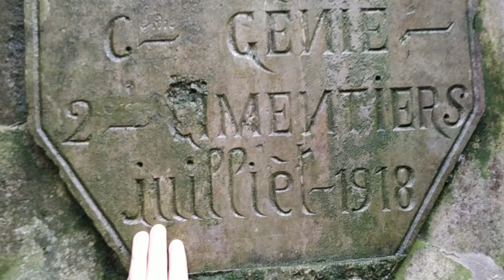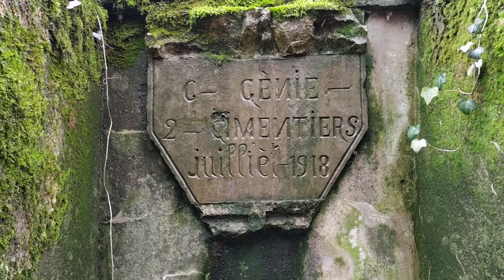1918 Avant Maginot, un bunker Français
Je vous fais découvrir une casemate française de 1918 pour mitrailleuses.
Cet ouvrage me fait penser à une casemate de la Ligne Maginot qui sera construite 15 ans plus tard.
Dans ce secteur, français et allemand vont se retrancher. En matière d'abri, les pratiques de l'armée française différent par rapport aux Allemands. Les abris réalisés en bois et en terre, plus rapide à construire, ont été privilégiés par rapport au béton.
Ici, le béton sera massivement utilisé qu'à partir de 1917.
Mais au début de la guerre, l'armée française était dans l'offensive afin de reconquérir les territoires occupés d’Alsace et de  Lorraine. Dans cette optique, construire des abris en durs était inconcevable. Les abris comme d'ailleurs les tranchées étaient construits par les fantassins avec les moyens du bord, des pierres ramassées sur place et du bois prélevé en forêts.
L'armée française a créé dans le Sundgau, en plus de la première ligne, trois autres lignes de défense barrant la route vers la place forte de Belfort.
la ligne "C" était formée des forts et des ouvrages de Belfort.
La ligne "B" incluait les forts de la ceinture extérieure de Belfort
La ligne A encore en avant était constituée de tranchées, d’abris et bunkers.
L'armée française édifia entre la première ligne (en contact avec les Allemands) et la ligne "A" de nombreux ouvrages en béton constitué de casemate construites par les cimentiers.

C’est le 10 août 1917 que furent créée par le groupement des armées de l'est (GAE) sept compagnies de cimentiers. Le rôle de ces compagnies était la construction d'abris et de casemates de combats. Chaque compagnie était constituée d'un capitaine, de nombreux officiers et sous-officiers et de 110 cimentiers de profession, de 24 charpentiers, 12 forgerons et de 40 soldats de profession diverse soit un total de 216 hommes. Pour mener à bien sa mission chaque compagnie disposait de deux camions automobiles, de six camions autobennes, de quatre fourgons, de dix-huit tombereaux, de huit tonneaux à eau, de deux side-cars et de deux kilomètres de voies avec wagonnets. Y était également affectée une troupe de 400 auxiliaires.

Chaque compagnie devait être capable (sauf en cas d'intempéries) de construire huit abris par mois. Chaque casemate pour mitrailleuse avec abri pour les servants, nécessitait 600 tonnes de matériaux. Ces compagnies de cimentiers sont à l'origine des premières casemates standardisées de l’armée française. L’expérience de ses constructions servira 15 ans plus tard à la construction des casemates de la ligne Maginot.